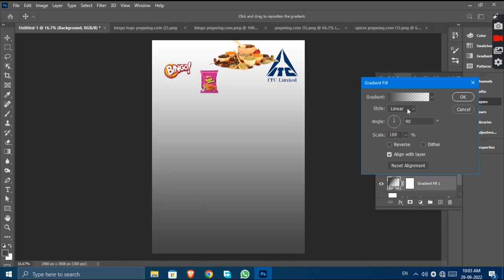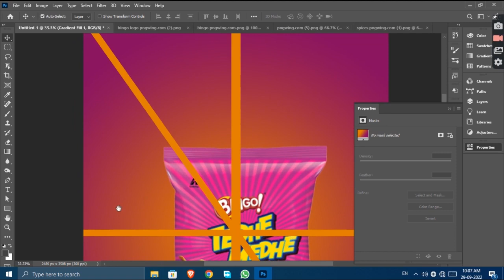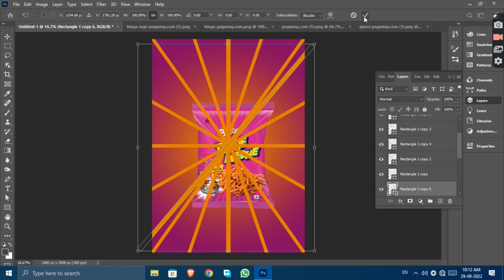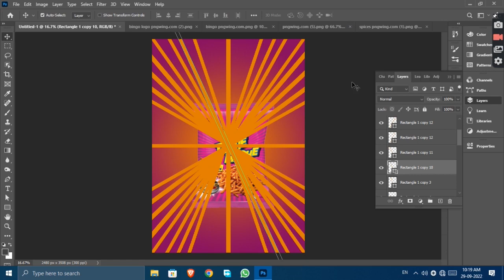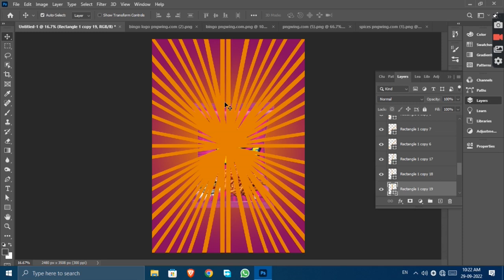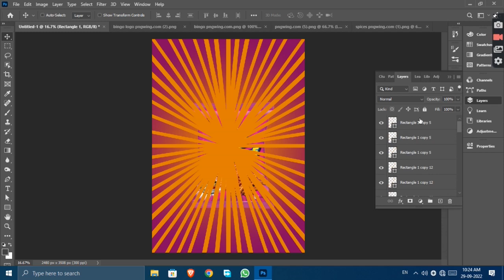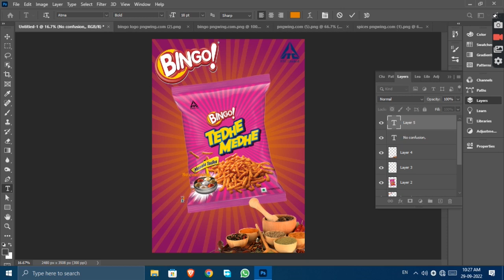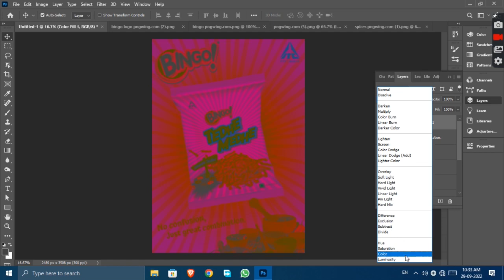Design Bingo Tedhe Medhe Poster in Photoshop | Photoshop Tutorial | Photoshopee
In This video I'll show you how to design Bingo Tedhe Medhe Poster in Photoshop. Design a colorful and impressive Poster step by step.In this Channel we will provide Photoshop releted contents like Ads Design, Poster Design, Mobile wallpaper Design, Photo Manipulation, Photo editing tricks & techniques.